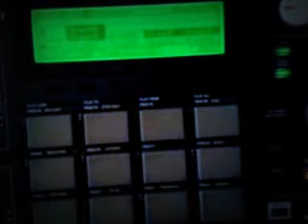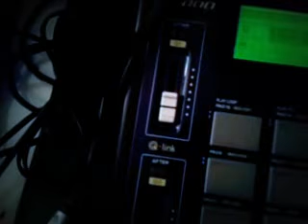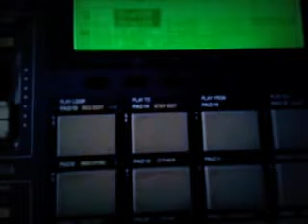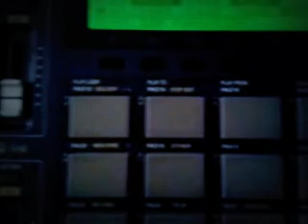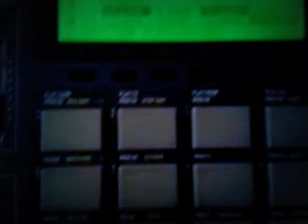night dub jam